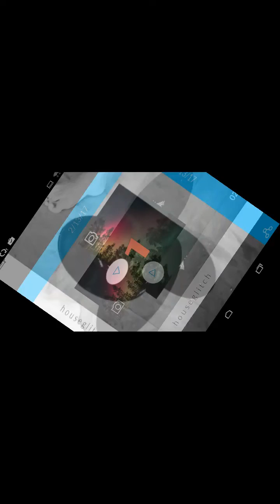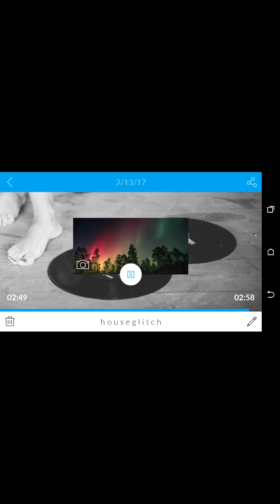Dj Hall - Houseglitch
I am going to start writing music on my own and this is my first one I hope you enjoy